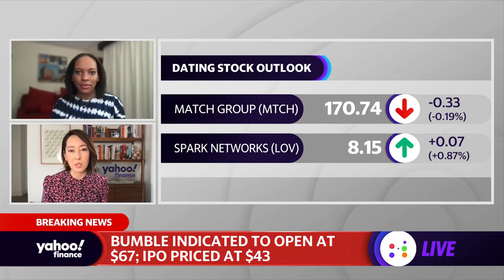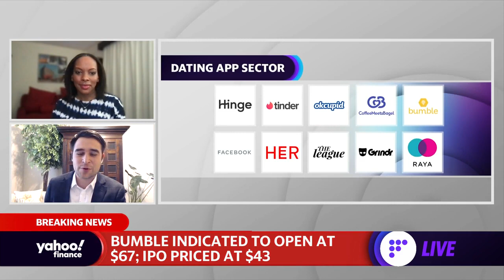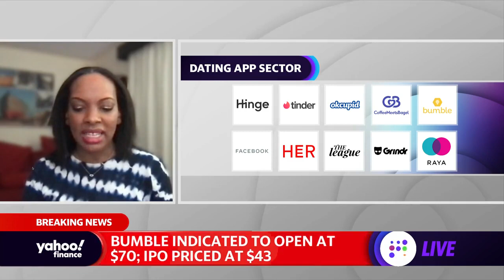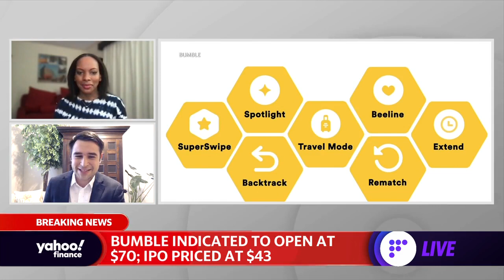Bumble IPO: A former senior advisor to the company explains the significance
Sarah Kunst, CleoCapital Managing Director, Former Senior Adviser to Bumble joins the Yahoo Finance Live panel to discuss the Bumble IPO.